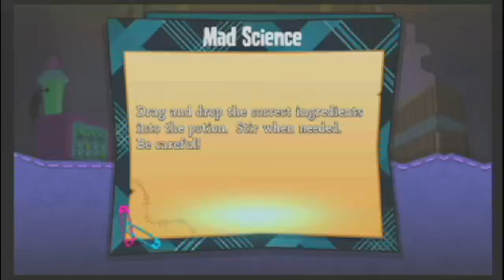Monsters High Ghoul Spirit Episode 7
more of this fun